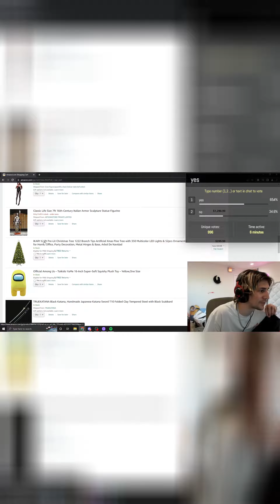xQc reveals his Amazon Shopping Cart (8K Dollars)